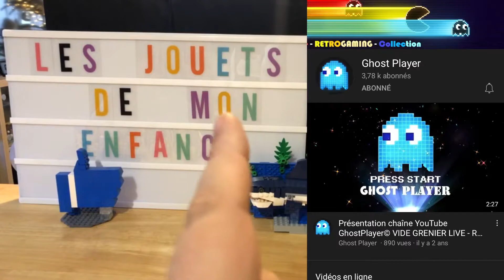Les restes des jouets de notre enfance ! Souvenirs souvenirs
il y a de tout... pour tous les petits garçons qui se cachent au fond de nous !

Retrouvez moi sur Tiktok et Instagram :
Squaleof68ytb